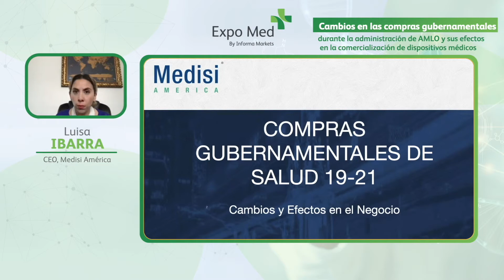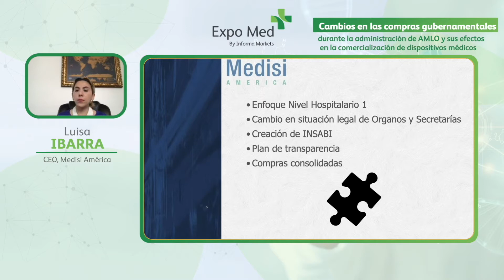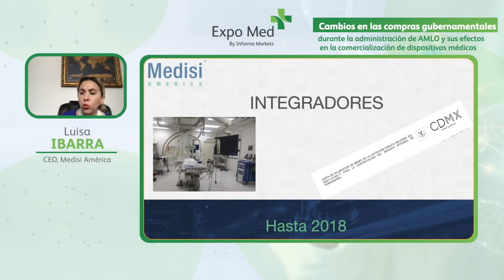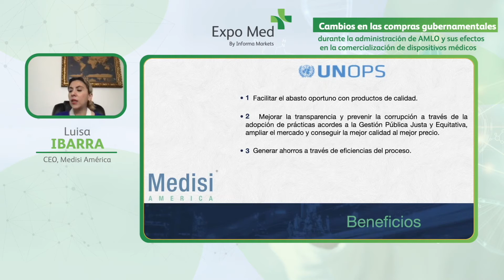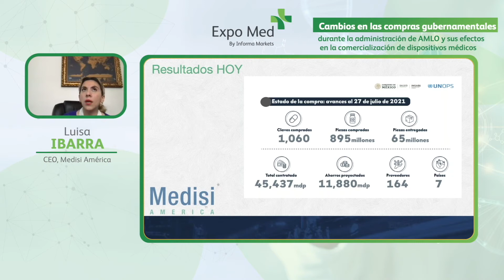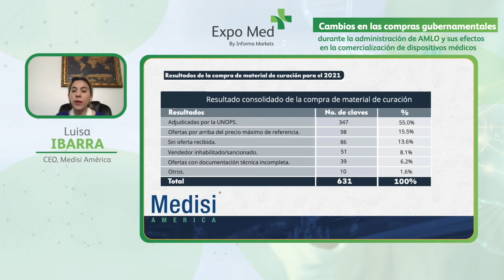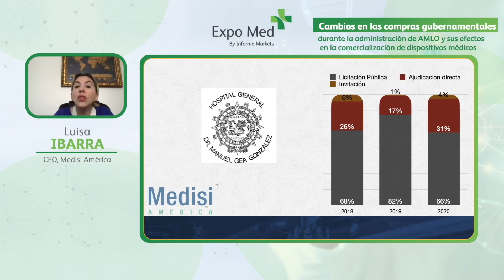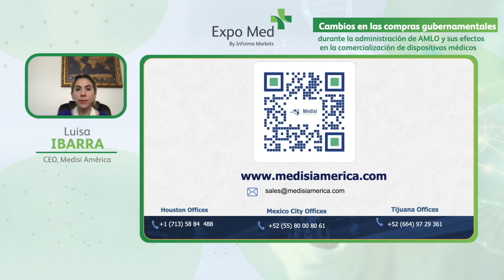Cambios en las compras gubernamentales durante la administración de AMLO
En este panel, la ponente habla sobre los cambios en las compras durante los tres años de gobierno de Andrés Manuel López Obrador a partir de los siguientes puntos:

Compradores de este gobierno y acciones para la adquisición de dispositivos médicos
El impacto de los cambios de la política pública en la industria
Nuevas modalidades de compra y opciones de venta para las empresas de la industria

Ponente: Luisa Gutiérrez Ibarra, CEO, Medisi América